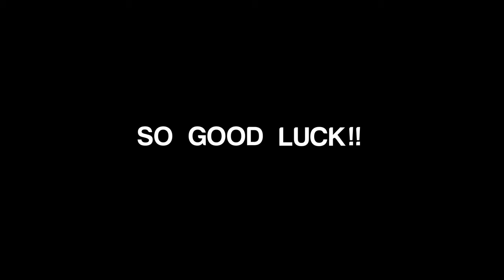★ Perchang: Black (Official Trailer) | Release: 27th October for iOS and Android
DaMobileMob is your Source for Mobile Game Reviews, Walkthroughs and LetsPlays!